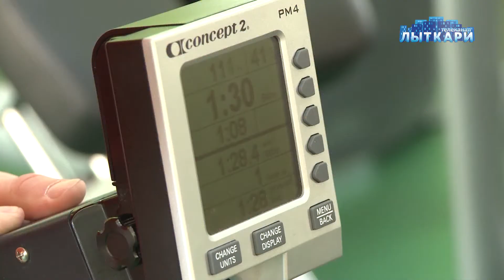Мужской фитнес-марафон в клубе "Stex"